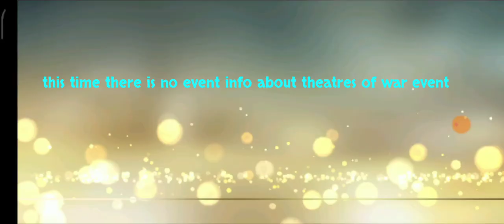Dawn of titans - theatres of war rangers started without any event notice